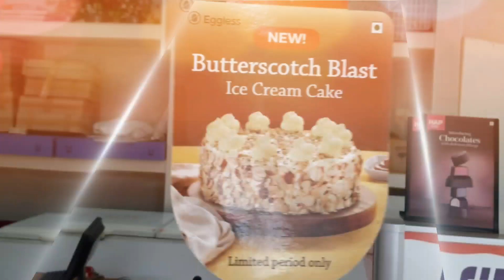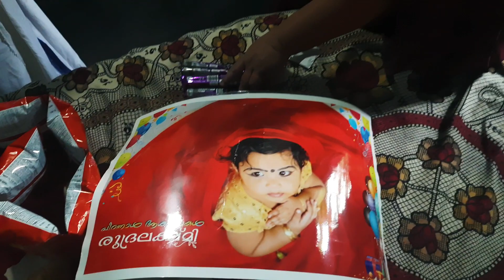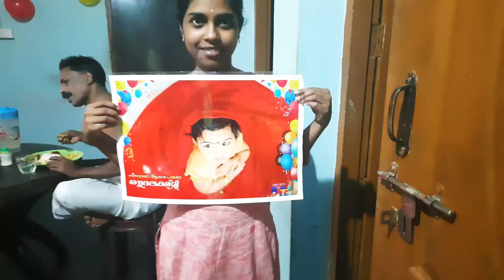ലച്ചൂസിന്റെ birthday vlog 13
എന്റെ മോളുടെ birthday ആയിരുന്നു. വലിയ ആർഭാടം ഒന്നും ഇല്ലാതെ ഞങ്ങൾ ഒരു cake മുറിക്കൽ നടത്തി. വീഡിയോ ആക്കാൻ ഒന്നും ഉണ്ടായില്ല. എന്നാലും വെറുതേ... ഒരു ഓർമയ്ക്ക് വേണ്ടി മാത്രം😍😍😍😍😍😍